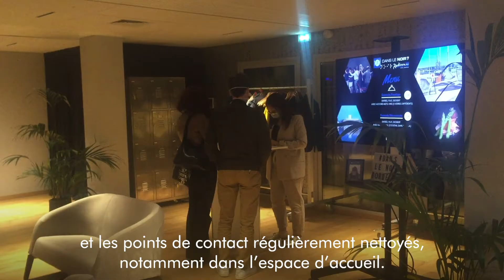Dans le Noir ? Bordeaux - Mesures sanitaires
Le restaurant Dans le Noir ? Bordeaux situé au sein du Radisson Blu Hotel de la ville, a mis en place toutes les mesures nécessaires concernant la sécurité et l'hygiène pour protéger ses visiteurs et ses équipes. Vivez l'expérience de dîner dans le noir l'esprit tranquille. Les mesures en place en font un des restaurants les plus sûrs de Bordeaux.

En plus de cette vidéo illustrant nos process, n’hésitez pas à lire attentivement la note détaillée concernant les mesures strictes d’hygiènes, les procédures de contrôle renforcées à tous les niveaux (production, préparation, accueil, service) ainsi que les adaptations que nous avons mis en place pour vous permettre de profiter de nos expériences avec un maximum de sécurité :

Depuis plus de 15 ans nous partageons avec vous ces expériences humaines et sensorielles uniques grâce à toutes nos équipes, notamment à nos chefs ainsi qu’à la gentillesse et la compétence de nos guides. Toute l'équipe vous accueille dans les meilleures conditions pour continuer de vous émerveiller avec nos expériences dans le noir absolu.

A bientôt à Bordeaux